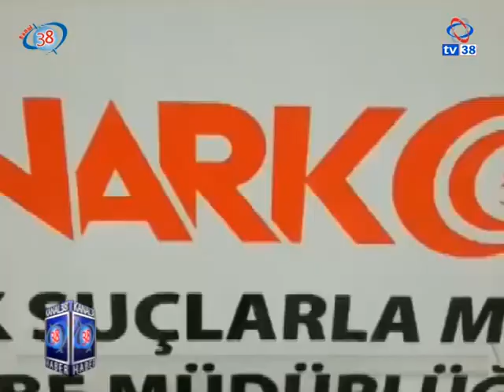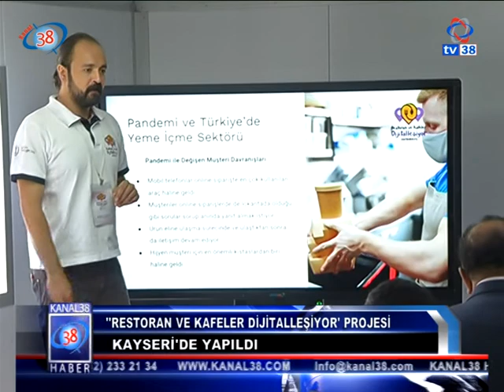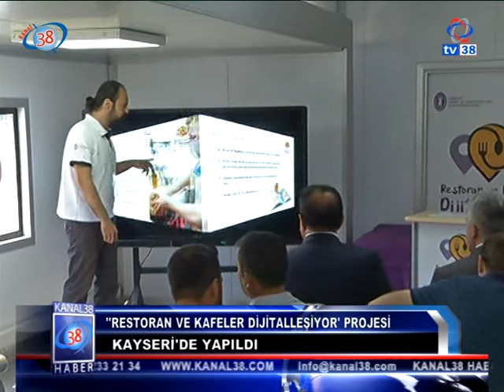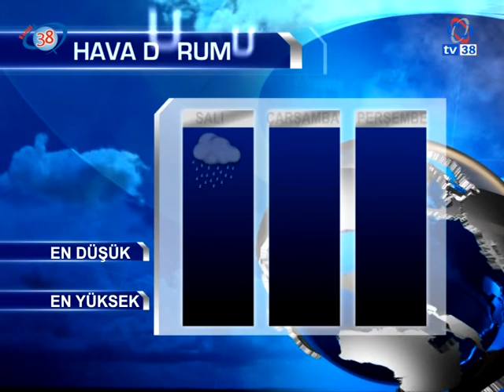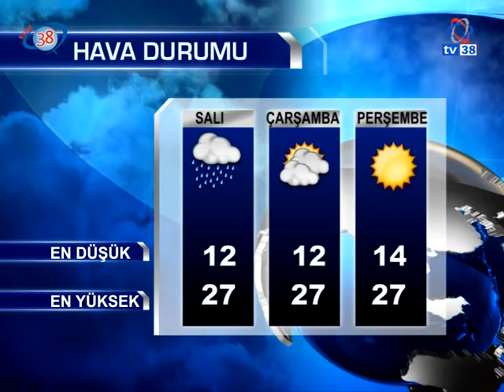20 HAZİRAN 2022 ANA HABER BÜLTENİ